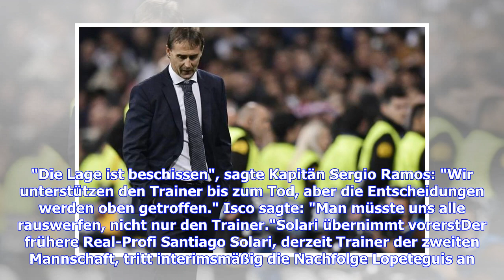Real Madrid trennt sich von Trainer Julen Lopetegui - Solari übernimmt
Eine der erfolglosesten Amtszeiten bei Real Madrid ist beendet. Wie die Königlichen am Montagabend offiziell bestätigten, trennt sich der Klub mit sofortiger Wirkung von Trainer Julen Lopetegui. Der 52-Jährige, der kurz vor Beginn der Weltmeisterschaft in einer Nacht- und Nebelaktion von der spanischen Nationalmannschaft zum Rekordmeister wechselte, hatte mit Real Madrid von 14 Pflichtspielen in dieser Saison nur sechs gewonnen und war zuletzt nach einem desaströsen Auftritt im Clásico bei Meist...